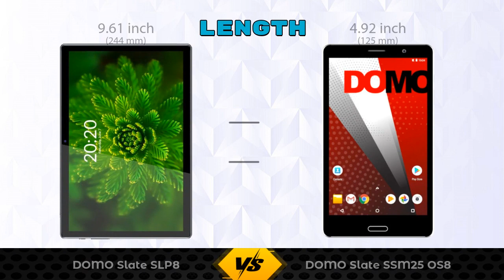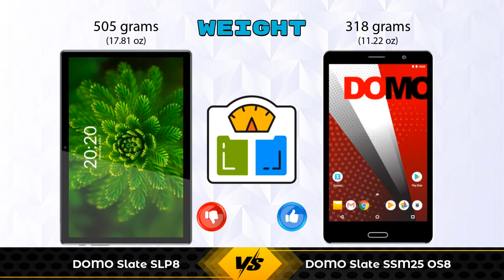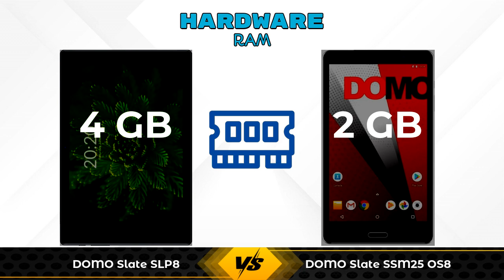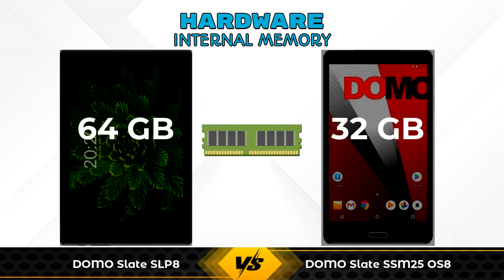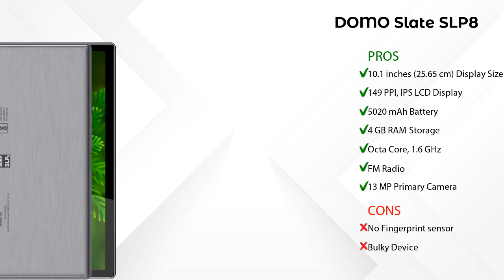DOMO Slate SLP8 Vs DOMO Slate SSM25 OS8 - Full Comparison [Full Specifications]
In this Video we are Comparing DOMO Slate SLP8 Vs DOMO Slate SSM25 OS8 with [Full Specifications].
DOMO Slate SLP8 4 GB / 64 GB Details :
Brand : DOMO  , Price : 13590  , Release/Launch Date : 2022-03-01

Variant Details:
4 GB / 64 GB~~13590~~Wifi + 4G GSM  - 13590

DOMO Slate SSM25 OS8 2 GB / 32 GB Details :
Brand : DOMO  , Price : 8399  , Release/Launch Date : 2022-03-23

Variant Details:
2 GB / 32 GB~~8399~~Wifi + 4G GSM  - 8399

DOMO Slate SLP8 Vs DOMO Slate SSM25 OS8 full specifications
DOMO Slate SSM25 OS8 Vs DOMO Slate SLP8 full specifications
DOMO Slate SLP8 Vs DOMO Slate SSM25 OS8 comparison
DOMO Slate SSM25 OS8 Vs DOMO Slate SLP8 comparison